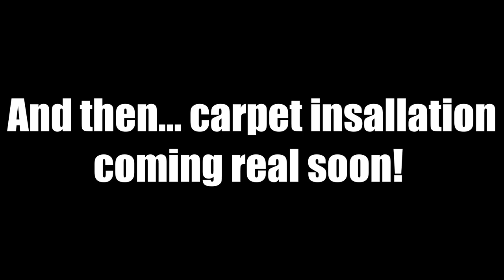Boat rebuild (PART 21) gunwale installed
In part 21 I started the finishing touches this included wet sanding, buffing, trim pieces, gel coat on the floor, and installing the rub rail/ gunwale.

link for the little vents

boat​ runners
old​ boats restored
boat​ building projects
polyester​ resin fiberglass repair kit
boat​ hull restoration
boat​ repair videos
boat​ restoration interior
transom​ rebuild
custom​ boat
outboard​ motor repair
boat​ build projects
total​ boat
bottom​ paint
fiberglass​ boat restoration
new​ stringers
boat​ rebuild
Top cap
Gunnel whale
Rub rail